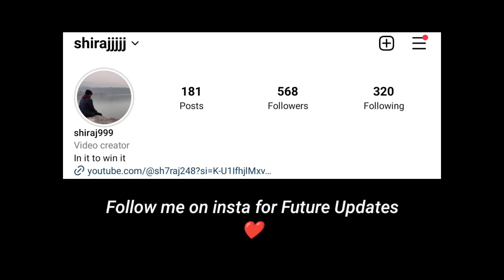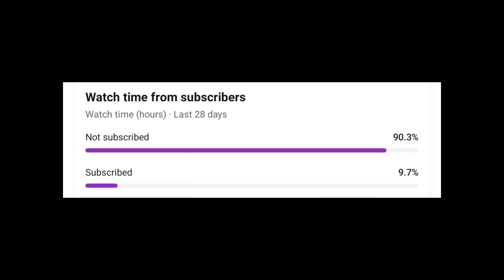BEST SENSITIVITY, CONTROLS AND DRILLS FOR i Phone 11 | okaySHiRAJ | Keep Supporting ❤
DEVICE- i phone 11 128GB
AGE-17

highlights pubg mobile

india korea invitational bgmi

highlight pubg mobile

iphone 12 bgmi competitive gameplay

pubg competitive highlights
scrim highlights

pubg scrim highlights

bgis losers bracket live 2023

fyd paid scrims

gladiators esports

pubg highlights pubg mobile scrim

pubg scrims highlights

scrim highlights pug mobile

fyd

fragmovie pubg mobile

iphone 12 pubg highlights

bgmi competitive scrims live

bgmi competitive scrims today

bgmi competitive scrims montage

bgmi competitive scrims gameplay

bgmi competitive scrims join

bgmi competitive scrims registration

bgmi competitive scrims tips

bgmi competitive scrims discord

11 competitive scrims

tsm competitive scrims

upthrust competitive scrims

ue competitive scrims

ve competitive scrims

bgmi

bgmi competitive

competitive bgmi tournament
competitive tips bgmi

bgmi competitive highlights

competitive guide

immortal gamerz

immortal gaming

tournament gameplay